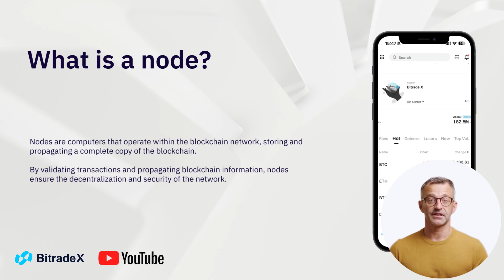BTX's Web3 Classroom-The "unsung heroes" of the encrypted network.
Everyone knows about Bitcoin and NFTs.
But what about the hidden players keeping the network running?
This episode shines a light on the unsung heroes of Web3 —
the tech, tools, and people powering the crypto world behind the scenes.